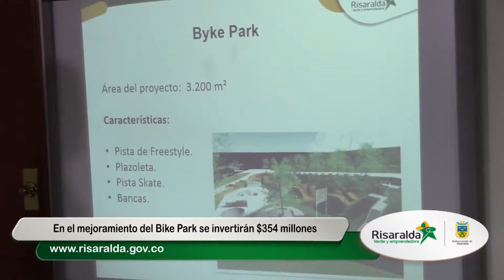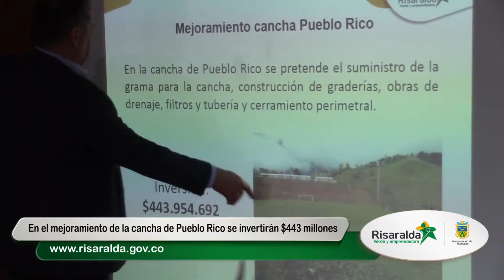Inversión de $1005 millones para infraestructura deportiva en Risaralda